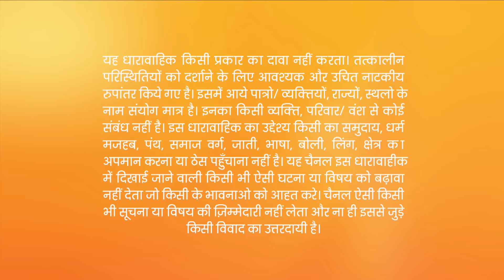Dadi ने दी Disha को कसम सच जान ने के लिए | Kumkum Bhagya | Full Ep 1004 | Zee TV | 27 Dec 2017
Disha tells Dadi that they had been attacked by Sangram, who wished to marry her. Abhi complains to Dadi about Pragya and blames her for his injuries. Aliya, too, accuses Pragya of being responsible for Abhi's injuries. However, Dadi appreciates Pragya for her thoughtfulness and thanks her for saving Purab's life. Pragya tends to Abhi's wounds, and the latter asks Purab to spend time with Disha. Simonika remembers her husband, Dushyant's last words and vows to kill Abhi, who murdered him.

Show Name : Kumkum Bhagya
Producer/Star Cast : Mugdha Chaphekar, Krishna Kaul, Rachi Sharma, Abrar Qazi.
Episode No : 1004